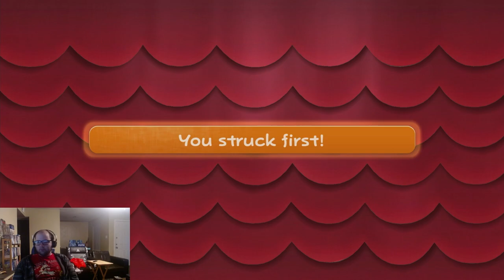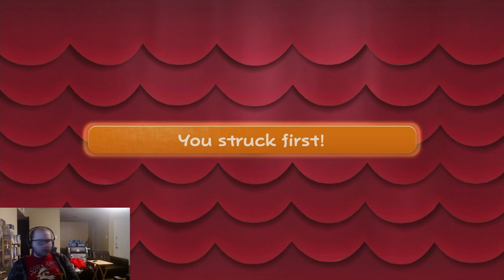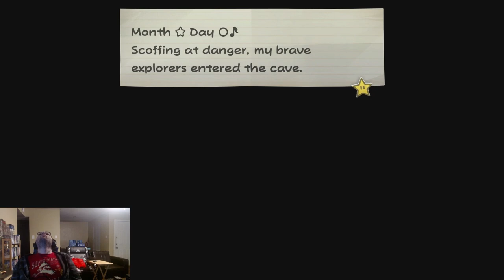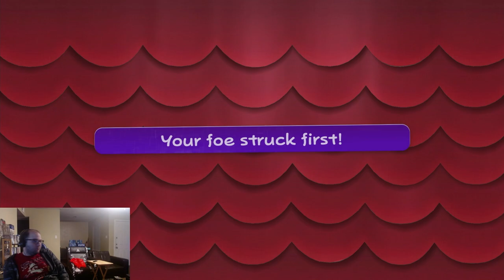LAND HOE!! Welcome to Keelhaul Key! Paper Mario: TTYD Chapter 5 (2/4)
We arrive on Keelhaul Key after getting washed ashore from the sinking ship. Now it's time to head deeper into the jungle and the grotto to find the Crystal Star. And we still have to deal with Flavio?! Oh god, end me now.